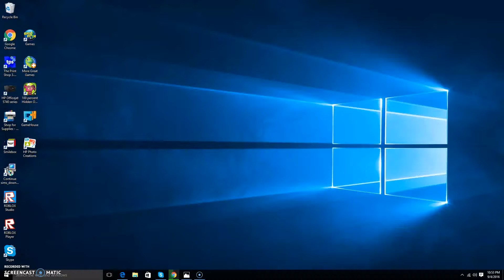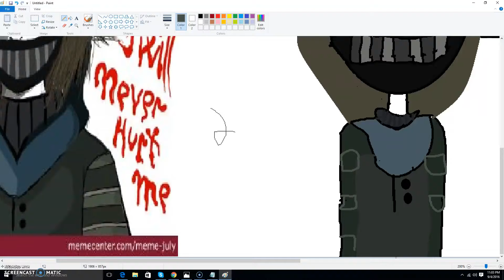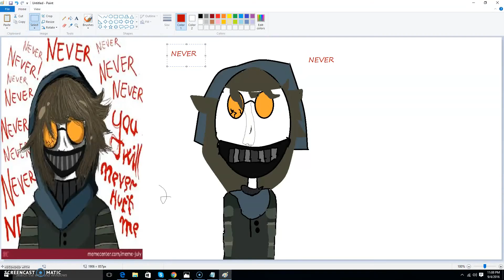Copy of ask ticci tobby and finshed ticci tobby part 2